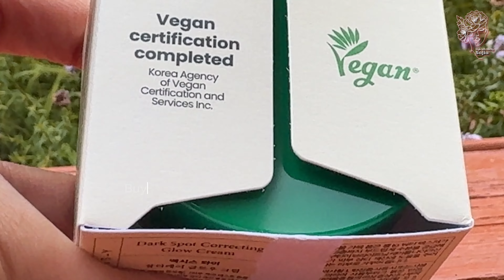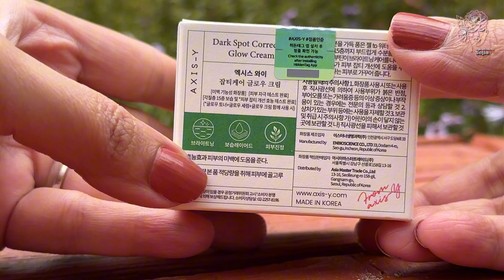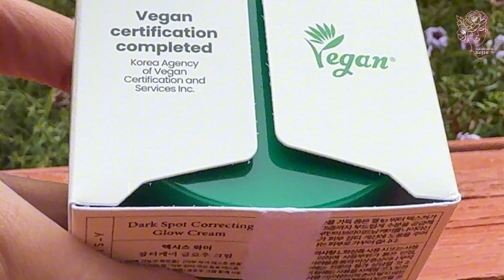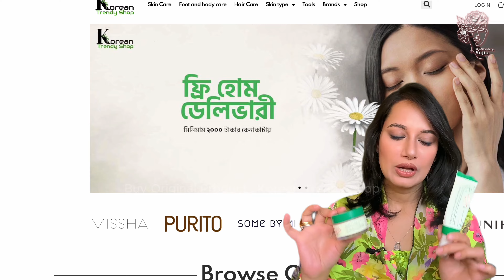Axis Y Dark Spot Correcting Cream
Customized Skincare Routine Service from Sajia:
If you want a skincare routine made just for you, I’m here to help. I offer a personalized service to create the perfect skincare plan based on your needs. Just send a message to my Facebook page, Sajia Tonny, at this link, and my moderator will help you get started. This service has a fee, and I’ll chat with you to understand your skin concerns and create your custom routine.

Reach out today for a skincare solution that really works! For more serious skin problems like milia, melasma, or freckles, it's best to see a dermatologist. But for everyday issues, a customized plan can really help. Let’s make skincare easier and more effective for you!

Thanks ❤️
Sajia